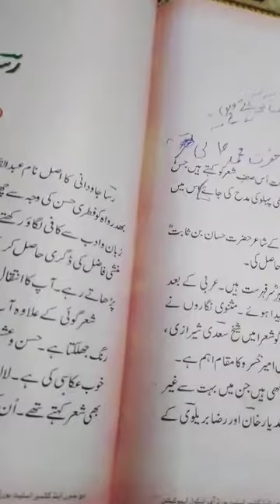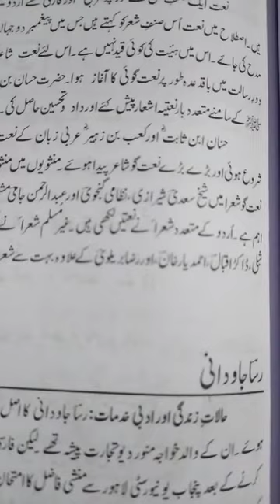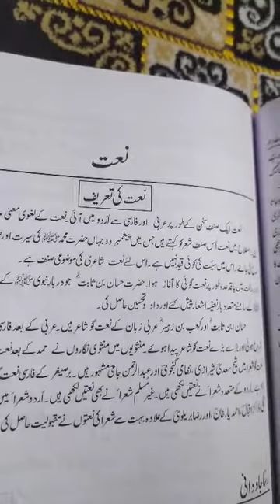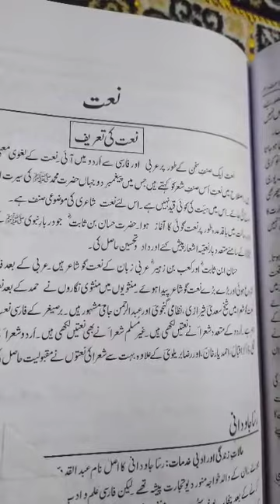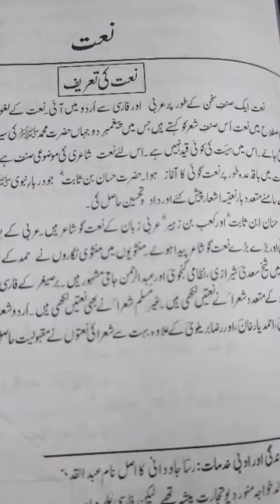Class-10th Urdu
Note on Naut